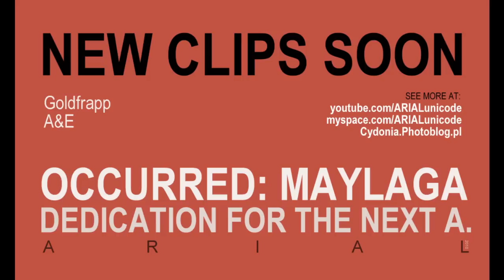Goldfrapp - A&E // PH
Music video by Patryk Hubala ARIAL (2010) performing Goldfrapp - A&E (Seventh Tree) starring Joanna Jeziorowska.